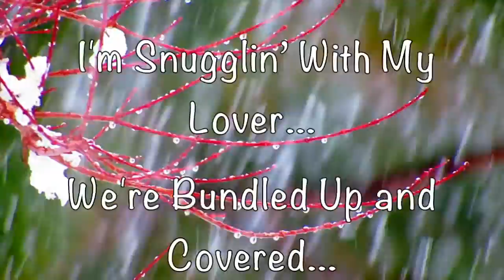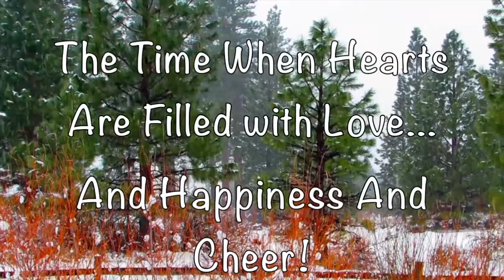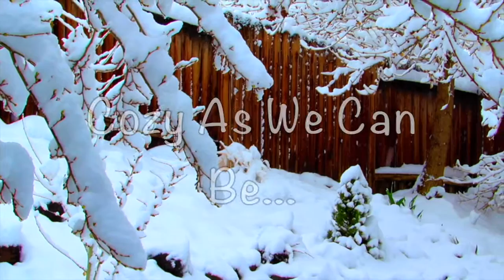NEW Upbeat Instrumental Christmas Song "Sleigh Ride"!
"Sleigh Ride" - A Happy and Bouncy New Instrumental Christmas Song from Ron Roy - "Sleigh Ride" (With a Tribute to Floyd Cramer)

Available on Moodtapes "Contemporary Christmas" CD -  iTunes, CDBaby & Amazon